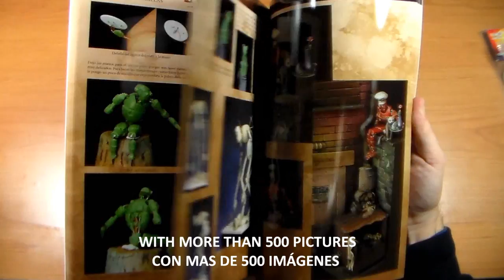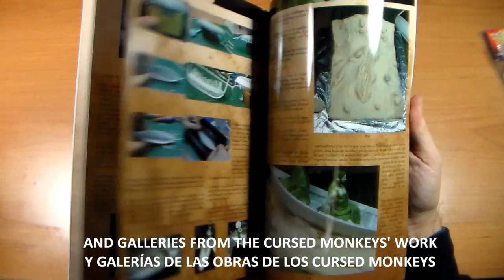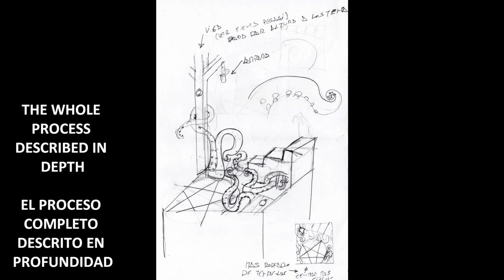MODELING. STORIES IN MINIATURE. THE BOOK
Promotional video of our Indiegogo campaign. We seek funding to edit the book written by Piquifl. This book is for all hobbyists -- painters, sculptors, modelers -- who practice several aspects of the hobby.

The idea is to help all those hobbyists who want to move from being simply a painter to being a complete modeler who not only paints figures but can also fix them, make conversions, build terrain and, in the end, has got all the tools to TELL STORIES in miniature.

Video promocional de nuestra campaña de Indiegogo, ya que buscamos financiación para editar el libro escrito por Piquifl. Un libro dirigido a todos los aficionados, ya sean pintores, escultores, o modelistas que practican varias facetas del hobby.

La intención es prestar una ayuda a todo aficionado que quiera pasar de ser un pintor a un modelista completo, que no solo pinta figuras, sino que es capaz de arreglarlas, conversionarlas, crear un terreno y, en definitiva, tiene todas las herramientas para CONTAR HISTORIAS en miniatura.